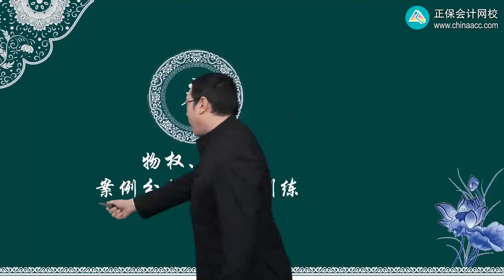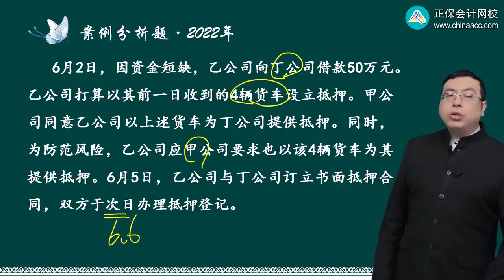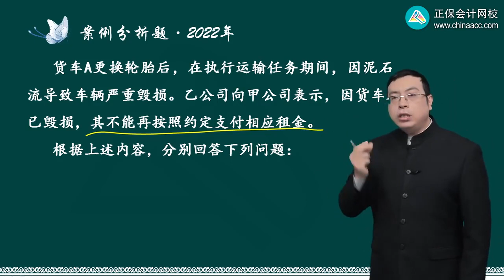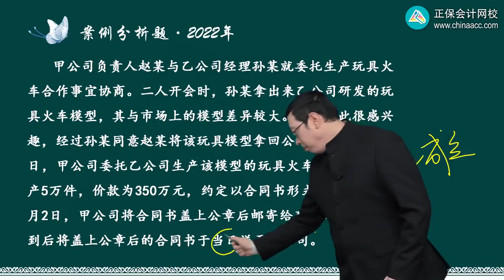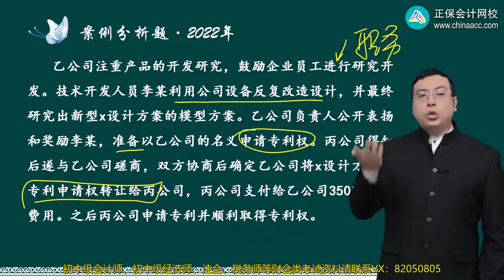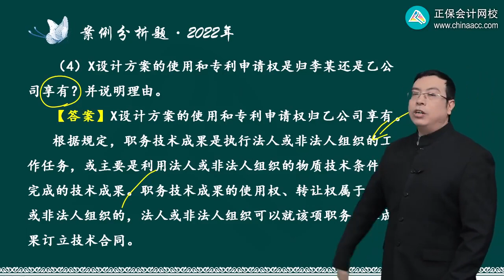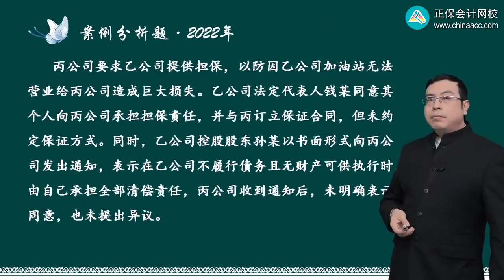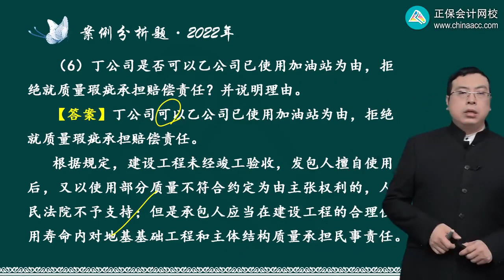2023 CPA 经济法 侯永斌 基础精讲班 第0419讲 物权、合同案例分析题专项训练